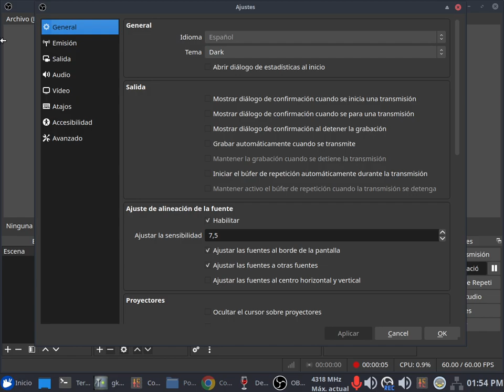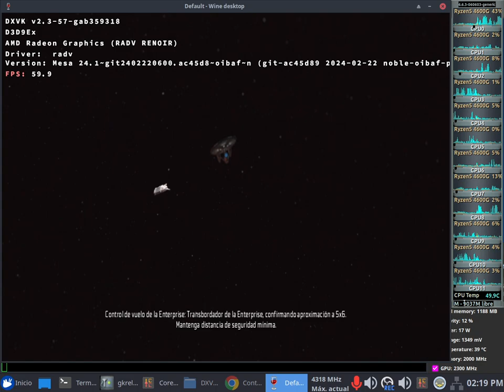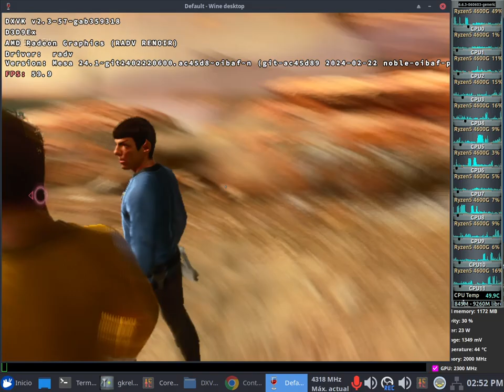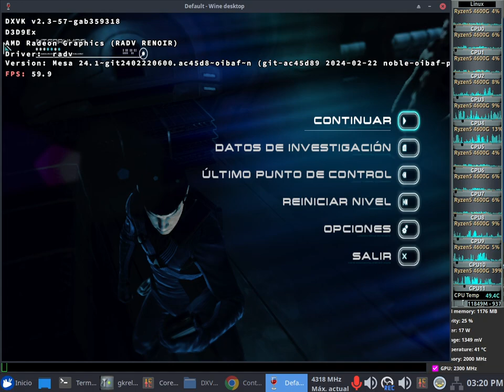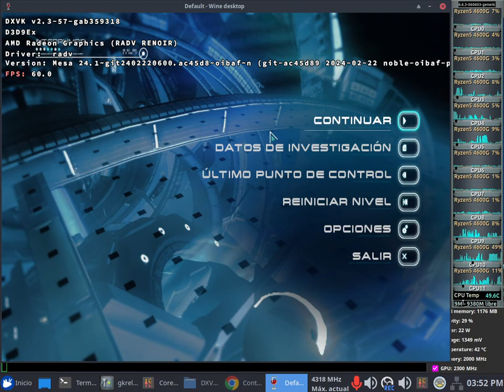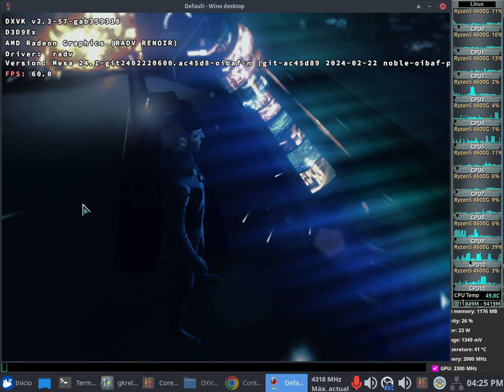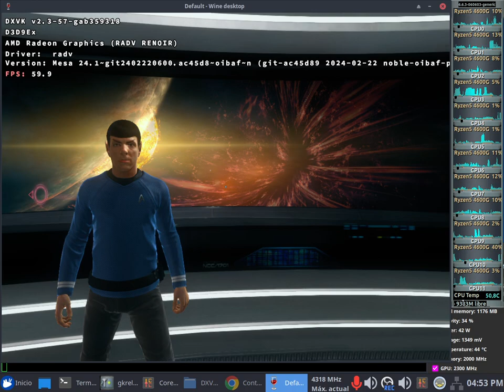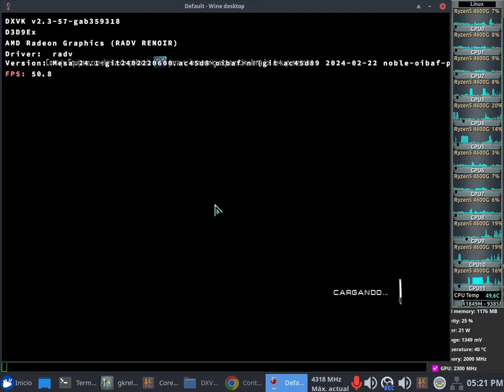StarTrek 2013 D9VK Test 60fps VA-API x64 + Sound (Ryzen 5 4600G) + Mesa 24.x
StarTrek 2013 D9VK Test 60fps VA-API x64 + Sound

Mesa 24.x (obiaf ppa)

CPU: Ryzen 5 4600G (Zen 2 7nm - Stock 3.700mhz) overclocked 4.300mhz All Cores + Scythe Mugen 5 Black Edition + TF9 14W/M.K Thermal Paste

MEMORY: 16GB DDR4 4133mhz (2x8) 1.4v Mushkin Redline (dual channel: 64.5 gb/s)

GPU: AMD Vega 7 Renoir 448 shaders - 28 tmus - 8 rops* (Stock 1900mhz) overclocked 2300mhz

*according gpu database of techpowerup

MAINBOARD: MSI PRO B550-VC

MARCAS DE TIEMPO:

0:00 Comienzo
2:00 Configuracion Wine
11:00 Configuracion En Juego
22:08 En Juego